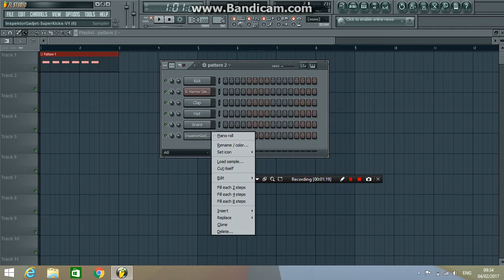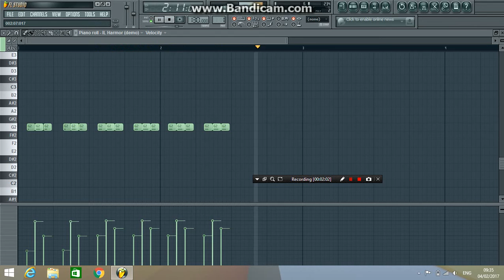מדריך איך להכין קטע טראנסים קצר בפרוטי לופס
הkick שהשתמשתי בו להורדה
בהצלחה